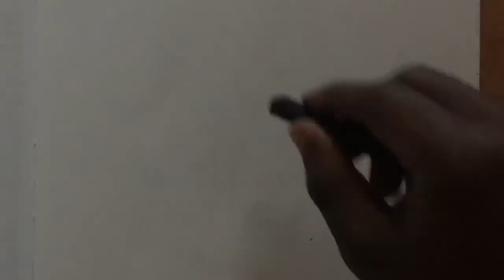Do Schools Care If A Teacher is Better at Transferring Information | My Schooled Experience Clip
Clip from a series of conversations about the book “Cracks in the Ivory Tower: The Moral Mess of Higher Education” by Jason Brennan, Phillip Magness.